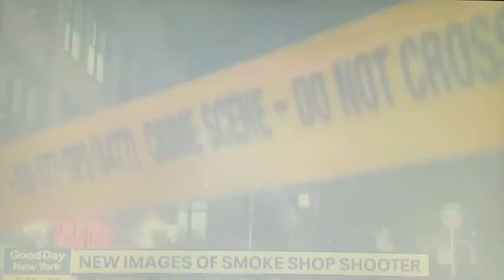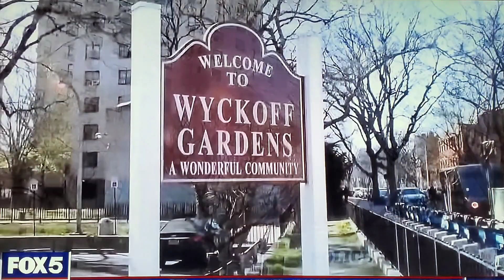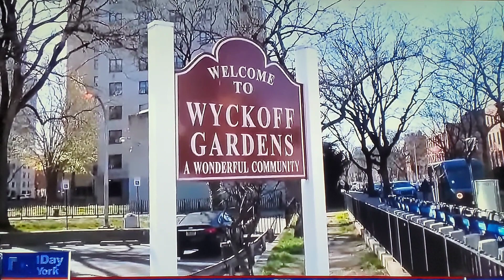5 killed during violent NYC Easter weekend!!!